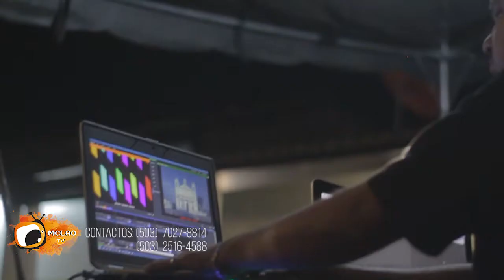ResumenMelao Arcatao, Chalatenango. El Salvador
Nos fuimos hasta Arcatao,Chalatenango. Con nuestra musica y alegria para todos sus habitantes.
Aquí les compartimos parte de lo que vivimos cuando vamos rumbo a cada uno de los lugares donde llegamos con nuestro show. Esperamos lo disfruten. Pendientes, traemos muchas sorpresas en el 2018 para todos ustedes. Gracias por el cariño y preferencia para su Grupo GrupoMelaoInternacional.
El Grupo Más Versátil de Latinoamérica.
Más Reportajes en Melao Tv. Donde les llevamos un pedacito de El Salvador a Todos nuestros hermanos que se encuentran fuera de nuestras fronteras.

Para Contratos:
El Salvador y Centroamérica  (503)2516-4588 y (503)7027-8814
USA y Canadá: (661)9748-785